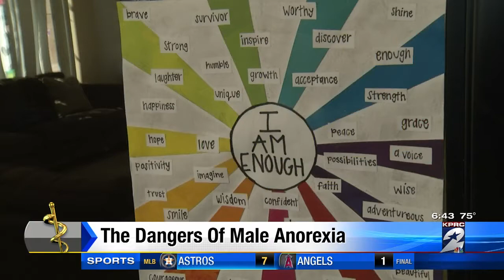The Dangers Of Male Anorexia